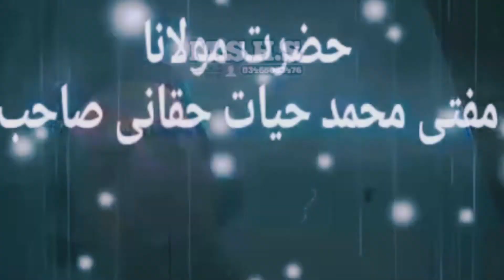مفتی محمد حیات حقانی صاحب 💖💖💖👍👍👍